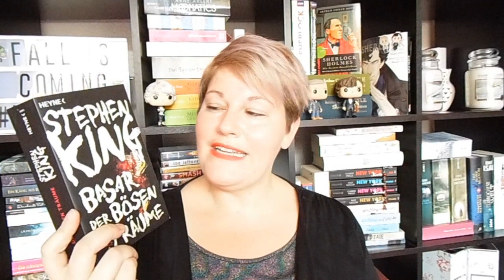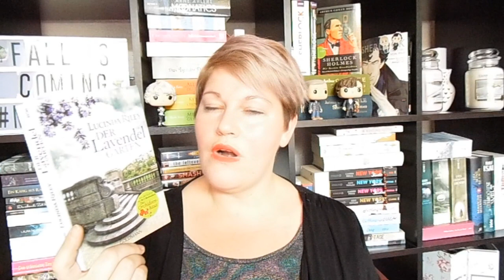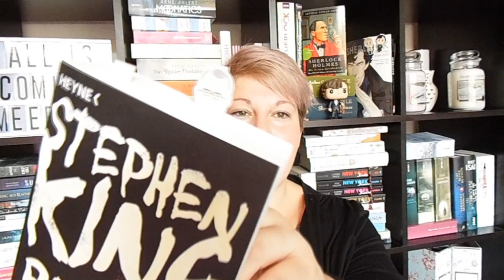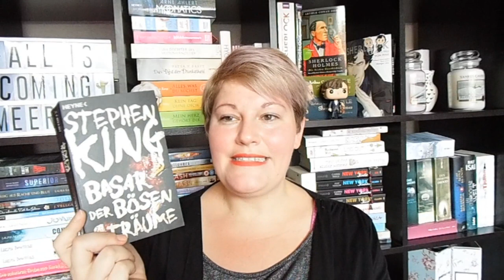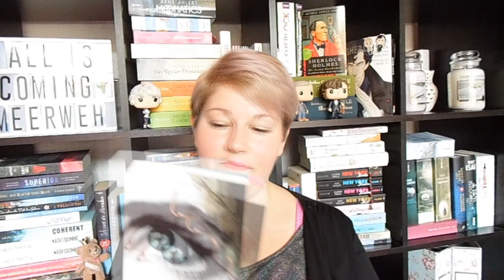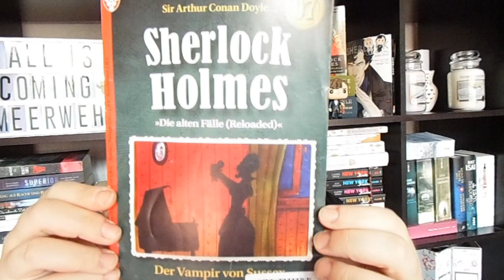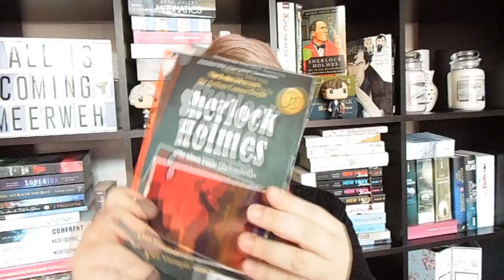Bücherwoche #38 ~ Abgebrochene Bücher, Hörbuch, Kurzgeschichten, Mindmagazin, Musik Tipp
Eine Woche die leider ein paar Flops hatte! Dennoch gab es Lichtblicke in Richtung Serie und Musik, wünsche euch viel Spaß mit meinem Video :-)

❁ Bücher
„Sungs Laden“ von Karin Kalisa

„Liebe findet uns“* von J.P. Monninger